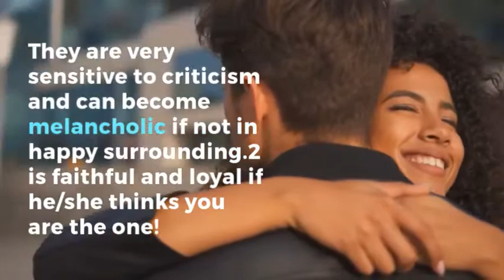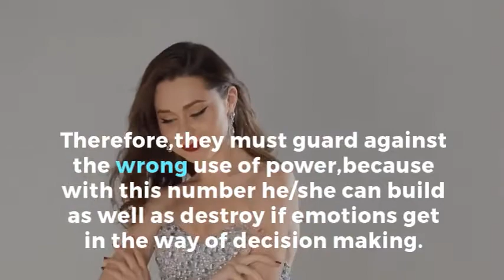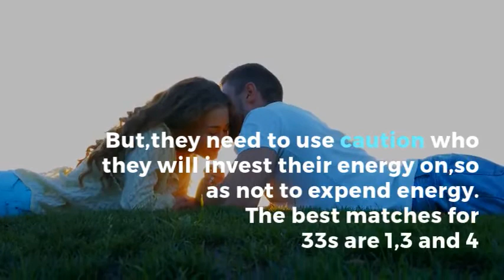Best Numerology Number for marriage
Numerology is one of the ways where through numbers we can try and understand human behaviour. There is a simple way to calculate your.life path number. You just have to add your birthday — for example, if a person is born on Feb 22,1982 add 2+2+2+1+9
+8+2=24,reduced to 6
 His/her life path number is 6. Knowing your life path number can help you find your numerological  compatibility.

In Numerology, the most important number to look at in relationships, especially romantic relationships, is your Life Path number. However, taking into account the vast collection of numbers in each individual's Numerology chart, this is by no means the only number to consider.You'll have to take into account your hearts Desire.Hidden passion,Expression to understand the deepest aspects of your nature.